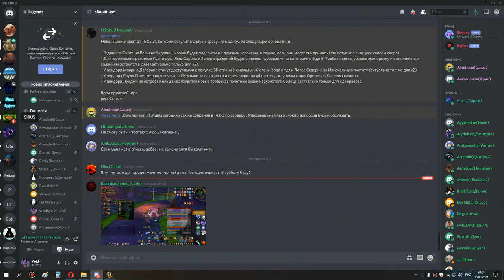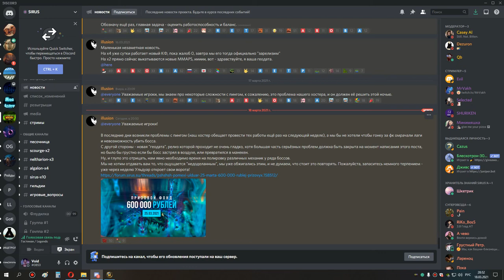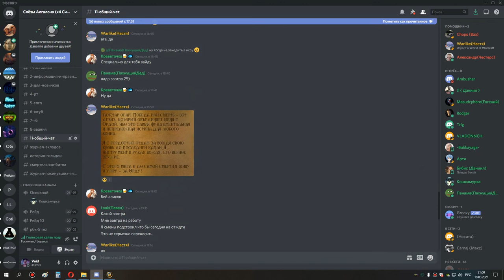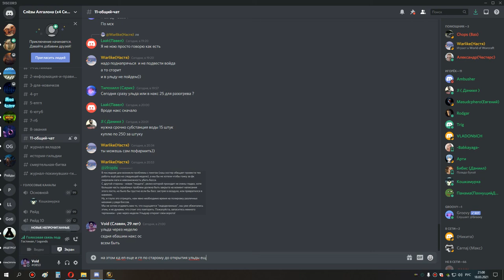4я часть хпал ретрик 25 око+са+ос+накс 18 03 21